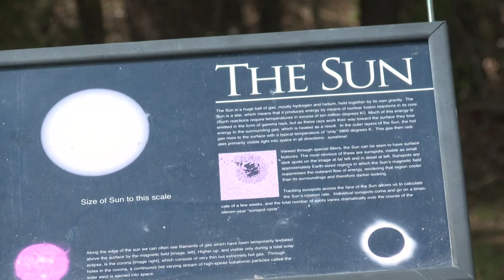Solar Eclipse: What does totality mean?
For the Triad, we are not in the path of complete totality so we will only be able to see 84 percent of the eclipse.